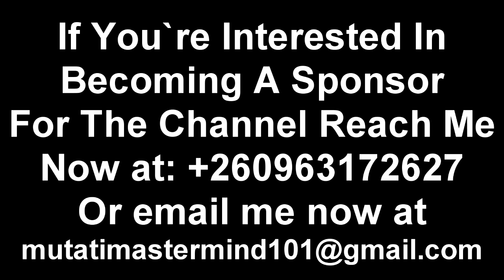Seer 1; President HH Will Still Win in 2026 If I Don’t Do This to Zambian People “Watch The Entire V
Seer 1; If I Don’t Do This to Zambian People President HH Will Still Win in 2026 “Watch The Entire Video”